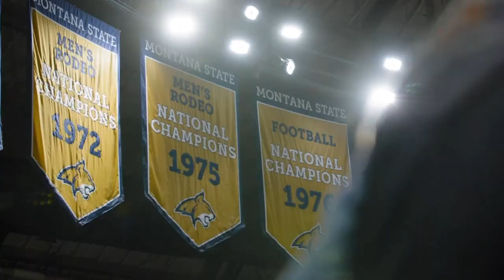The Montana State Runout: A Pregame Tradition in College Football that Celebrates Bobcat Rodeo